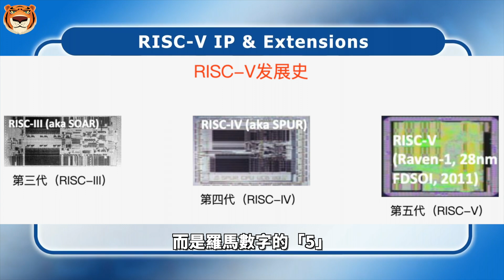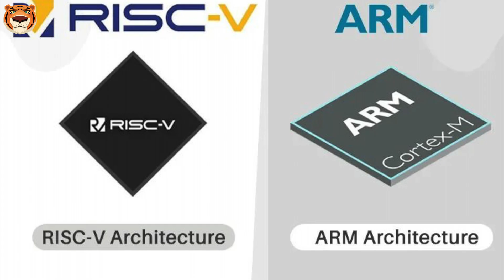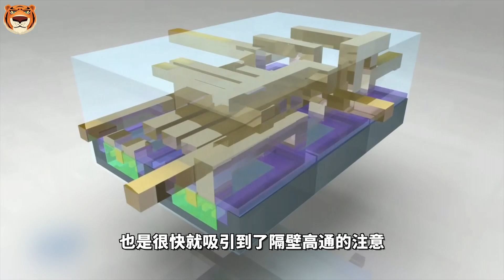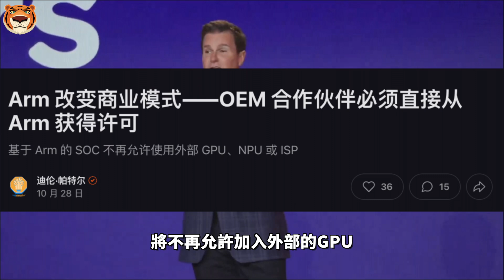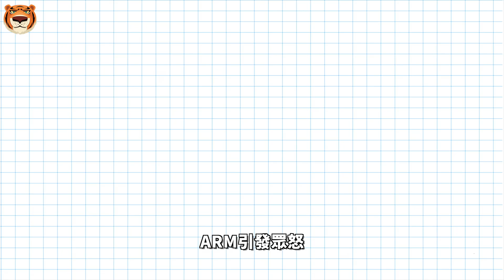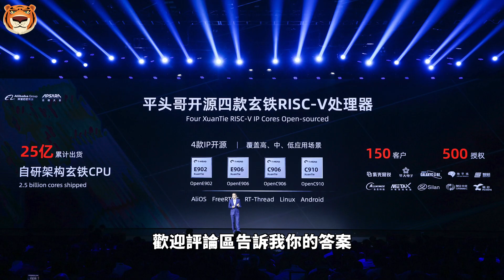安卓要变天！高通公开“拉踩”ARM，谷歌“新宠”RISC-V，才是安卓手机的未来？【Technic Tiger】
近日，高通突然曝出了一个，令整个数码圈震惊的大瓜，那就是：ARM芯片，要过时啦。没多久。
安卓这边也遥相呼应，正式宣布安卓将支持RISC-V指令集。这个RISC-V，到底是何方神圣呢？
别急，咱们今天就来盘它……

00:00 RISC-V
00:45 RISC-V是什么
02:31 被逼无奈的高通
05:10 ARM引发众怒